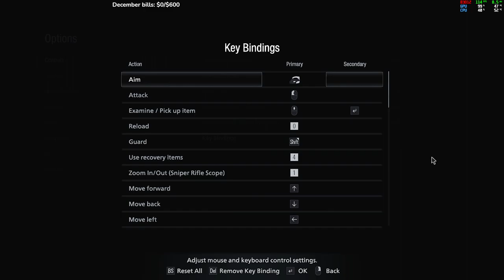Resident Evil Village Playthrough | Part 3 (Recorded Live on Twitch)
Part of my Resident Evil Village playthrough on PC, streamed on Twitch.

Want to know more about the game, or pick up a copy for yourself? You can find the game on reputable stores at the following links.